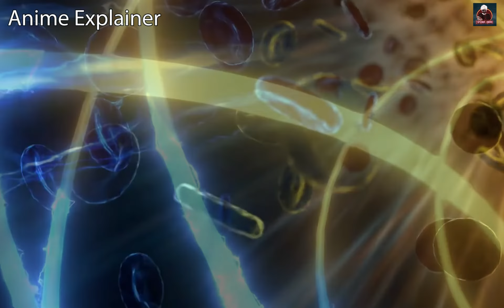Martial Master episode 210 explained in hindi | tophindi anime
The protagonist Qin Chen, who was originally the top genius in the military domain, was conspired by the people to fall into the death canyon in the forbidden land of the mainland. Qin Chen, who was inevitably dead, unexpectedly triggered the power of the mysterious ancient sword.